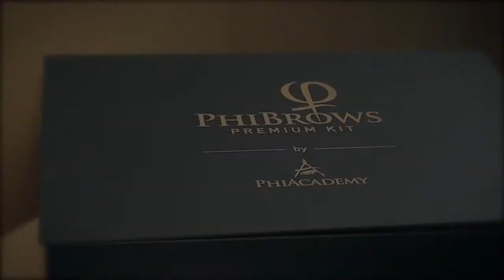SoniaBeauty Microblading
Phibrows Artist : Sonia Noori
Director : BIRAK Tari
Producer
Fashion Provider
Jan 2020 - iSTANBUL / TURKEY